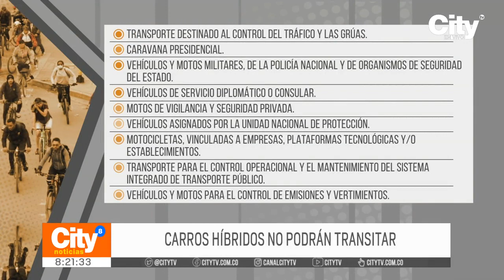Bogotá: Conozca las restricciones y excepciones para este día sin carro y sin moto | CityTv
Tras ser anunciado con antelación desde hace algunos días por la Administración Distrital, a lo largo del próximo jueves 2 de febrero en la capital del país se llevará cabo la primera jornada de sin carro y sin moto del presente año.